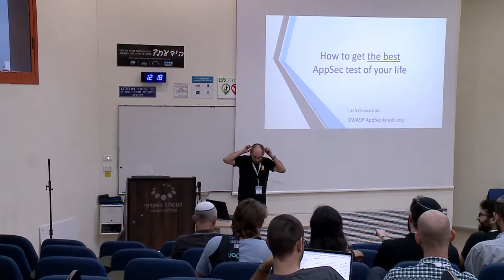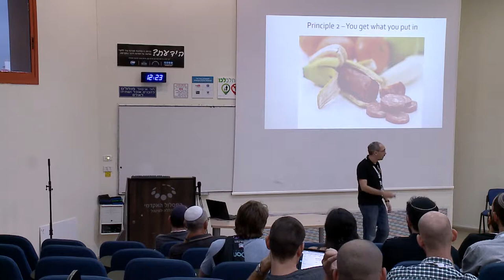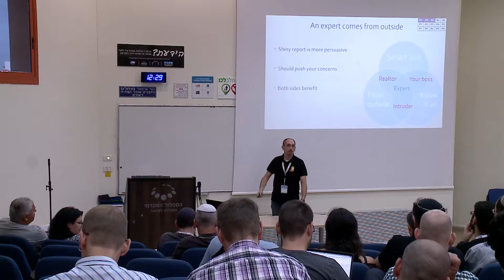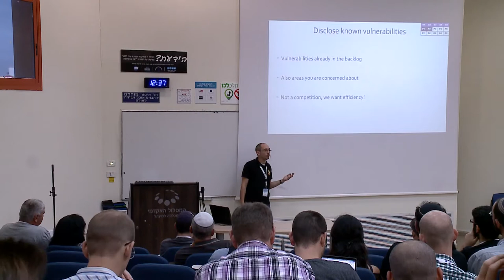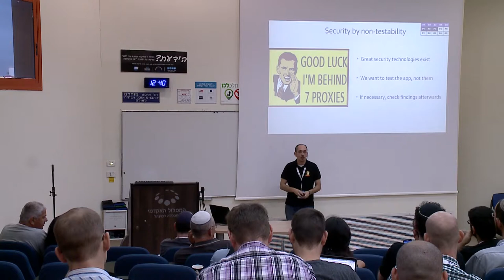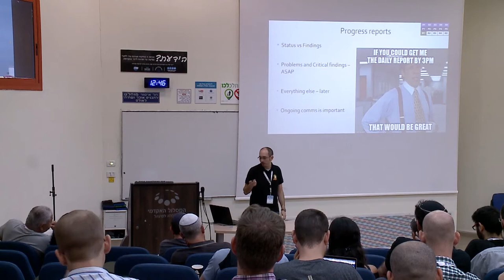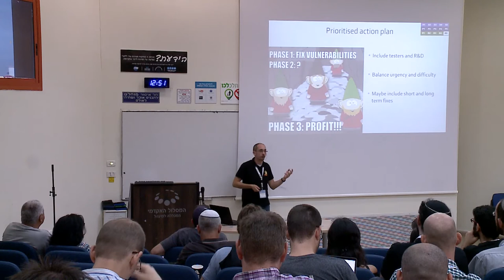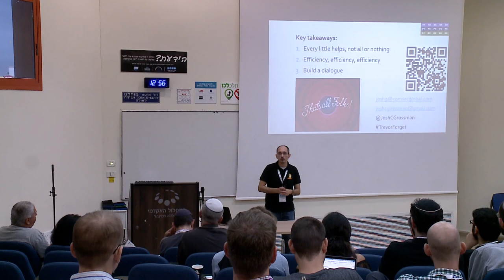AppSecIL 2017 - How to get the best AppSec test of your life - by Josh Grossman